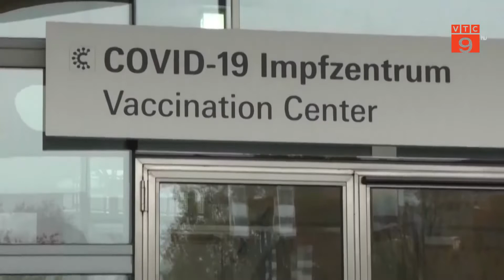BA.2 GÂY RA 86% CA MẮC COVID-19 TRÊN TOÀN CẦU | VTC9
VTC9 | BA.2 GÂY RA 86% CA MẮC COVID-19 TRÊN TOÀN CẦU